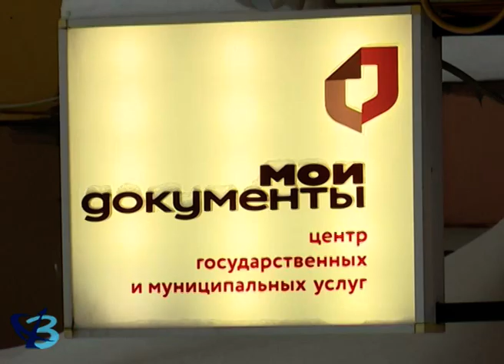В МФЦ – по предварительной записи 12+